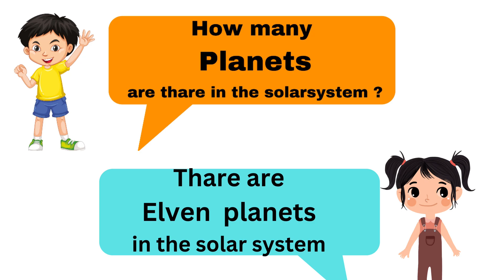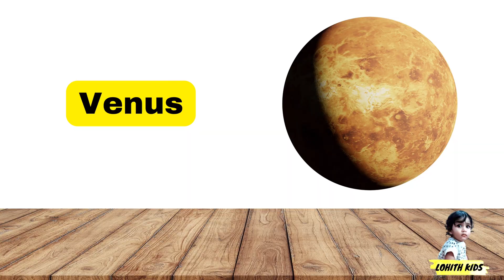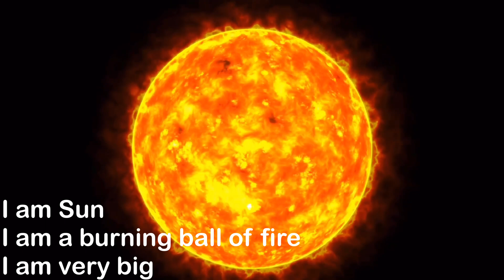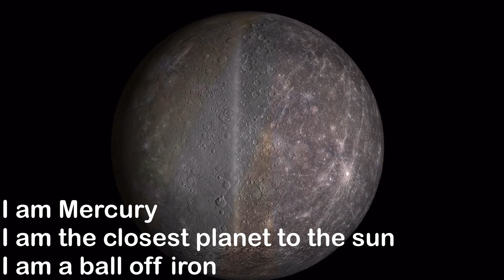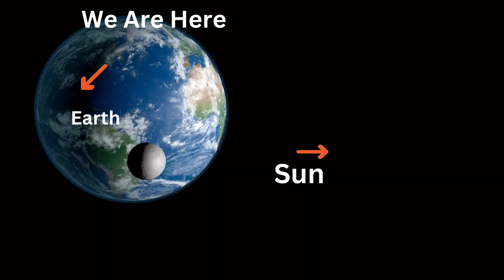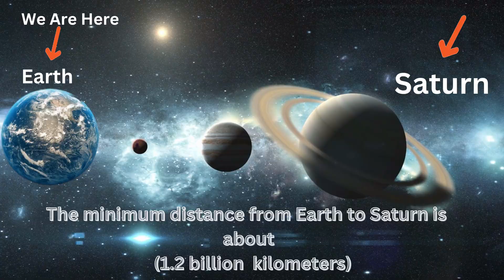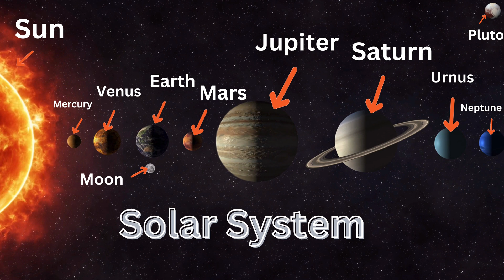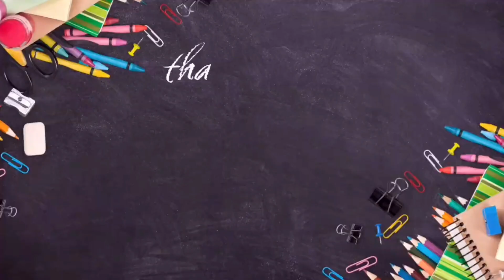Planets Name | Solar System | Planetary System | Planets Name in English | 2023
lohith kids learn school provides quality education for nursery, montessori, pre k, preschool, elementary education, teacher resources and also focus of kid’s activities such as how to teach preschool at home, education connection, basic English learning and early childhood center actives and much more knowledge to engage with kids/children at your home with us…

Planets Name|
Sun
Mercury
Venus
Earth
Mars
Uranus
Jupiter
Neptune
Saturn
Pluto
Moon

Transcript